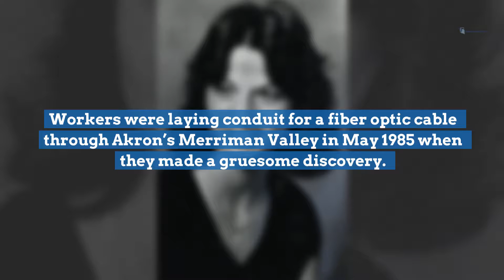Teens’ disappearance morphs from missing to murdered with gruesome discovery